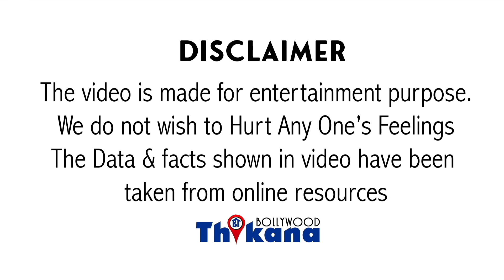Top News | Venue के बाहर खड़े लोगो के लिए Katrina & Vicky ने ये काम, जीता सबका दिल, भीड़ ने दी दुवाएँ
बरवाड़ा के सिक्स सेम सपोर्ट में कैटरीना और विकी कौशल ने शादी कर ली कटरीना ऑफिशियल मैसेज कौशल बन गई है इसी बीच शादी की तस्वीरें सामने आई हैं एक्संसपोर्ट के बाहर के हाल की बात करें तो वहां पर भीड़ खट्टी है लोग एक झलक देखना चाहते हैं कैटरीना और विकी कौशल की इसी बीच वहां पर मीडिया भी मौजूद है पर मीडिया के लिए बाहर तो नहीं आए मीडिया को चोरी चुपके ही उनके पर क्लिक करना और विकी कौशल को यह अंदाजा है कि 4 लोग हैं जो उनका इंतजार कर रहे हैं उनकी शादी की एक झलक पाने के लिए वहां पर आए हैं यही कारण है कि फौज के बाहर मिठाइयां भिजवाई गई है जी हां खाना और मिठाइयां बाहर जो मौजूद मीडिया जो लोग हैं उनके लिए यह सब होटल के अंदर से भिजवाया गया है होटल की कुछ स्टाफ बाहर आए उन्होंने मीडिया के बीच लड्डू और स्वीट है इसके अलावा बात करें तो शादी में एक बहुत बड़ा केक काटा गया केक काटेंगे केक की कीमत चौका देने वाली है साडे ₹400000 का एक एक था जो कैटरीना और विकी कौशल की शादी के मौके पर काटा गया और शादी की सारी मिनी को सेलिब्रेट किया गया आज बरवाड़ा के सेक्शन कोर्ट में अभी शादी का जश्न शुरू होगा और यह सभी फंक्शन खत्म करने के बाद जल्द ही कटरीना को मैसेज कौशल बनाकर विकी कौशल जो है मुंबई लेकर आएंगे हो कि मुंबई एयरपोर्ट पर हमें नए दूल्हा दुल्हन की तस्वीरें जरूर देखें